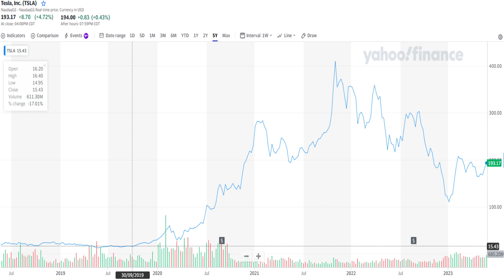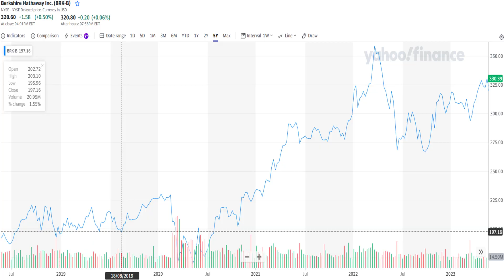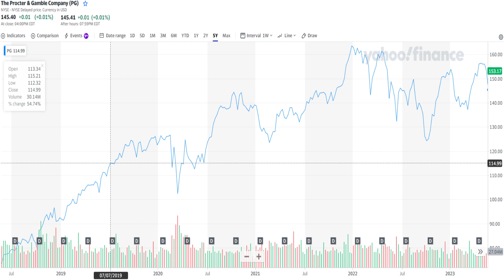Mastering the Stock Market: Deep Dive into Stock Types & Risks | Heavy Yields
Welcome back! In this video, we take a deep dive into the different types of stocks - growth, value, and dividend stocks - and the unique risks associated with each. We cover everything from high valuation risk to the potential pitfalls of undervalued stocks. Whether you're just starting out or looking to deepen your understanding of the stock market, this video is a must-watch! Tune in next week as we explore strategies to manage these risks through diversification.

👇 Time Stamps 👇
0:00 - Introduction
1:30 - Recap of What Stocks Are
3:00 - Different Types of Stocks
6:00 - Advanced Understanding of Stock Risks
9:30 - Teaser for Next Week's Video on Diversification
10:30 - Outro